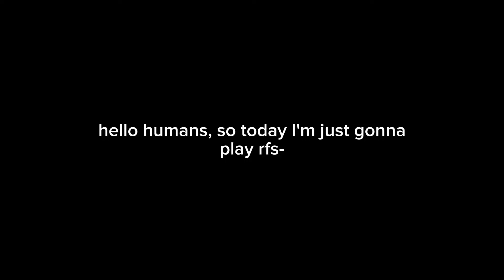if deutsche bahn had planes....